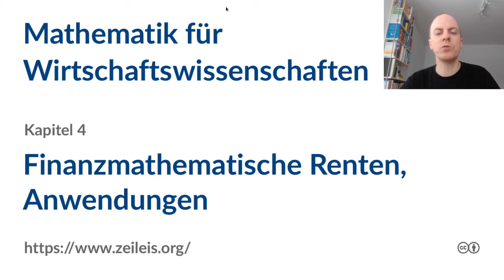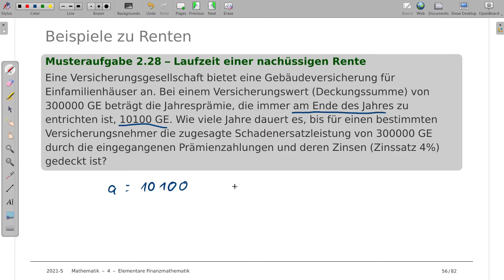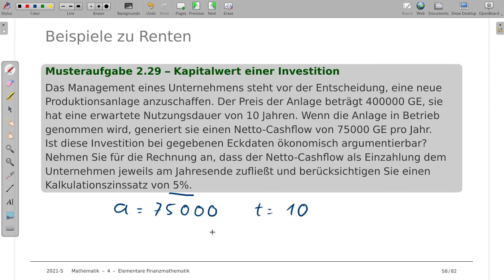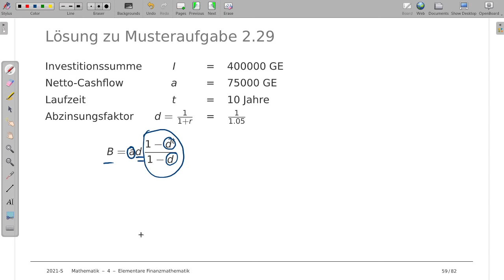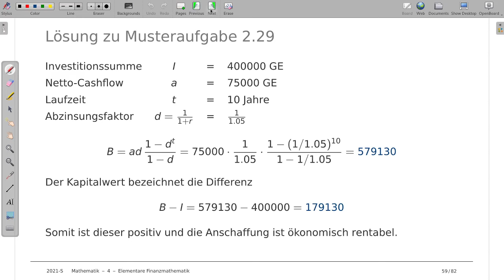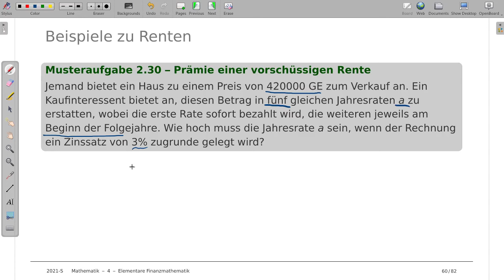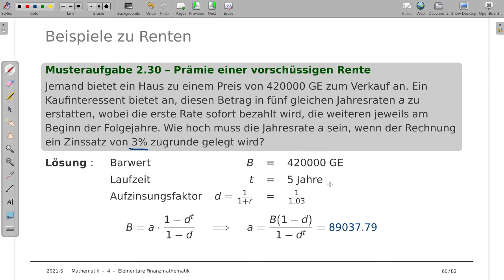Mathematik für Wirtschaftswissenschaften 4l: Finanzmathematische Renten, Anwendungen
Thema: Wirtschaftswissenschaftliche Anwendungen von finanzmathematischen Renten
Vorlesung: Mathematik für Wirtschaftswissenschaften